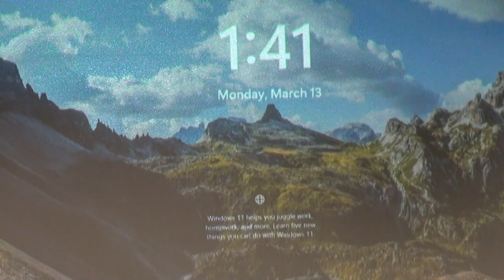Part 8 — Jeff Breedlove supports Georgia House Bill 520 GAHB520 03/13/23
1. Todd Jones, 25th
2. Mary Margaret Oliver, 82nd
3. Chuck Efstration,  104th
4. James Beverly, 143rd
5. Sharon Cooper, 45th
6. Butch Parrish, 158th

CHAIR KAY KIRKPATRICK: Okay, Jeff Breedlove.

JEFF BREEDLOVE: Thank you, Madam Chair.

I'm Jeff Breedlove.

I'm a person in long-term recovery from substance use disorder or addiction.

And I'm here today as a staff member from the Georgia Council for Recovery, a member of the Mental Health Policy Partnership, and the Substance Use Disorder Policy Partnership.

Those two organizations represent over 60 organizations active in your district across this state who have been working all this past year ― working in public, in good faith, with the Behavioral Health and Innovation Reform Commission.

This bill before you is not a House Bill. It's not a Senate Bill.

It's a bill that came out of the good work for a year in public meetings, in committees, broadcast on the internet, where thousands of Georgians have participated in the process to get us to where we are today.

The bill needs perfection, of course.

I used to work for the Senate.

I know you will do your job and perfect this bill. Absolutely. Positively.

But what cannot stand are some of the attacks on the very premise of this bill.

I want to tell you about the 'why' in about one minute.

The 'why' is because this bill ― at the end of the day ― is not about a fiscal note.

It's not about some device.

What this bill is about is people like me.

There are people in this room today who have survived the disease that you're talking about.

[Thirty seconds.]

This bill is designed to save lives and restore families.

I survived the disease, but our families are significantly impacted economically.

Please perfect the bill, but do not buy the lie that have been contained in the four emails that you've received.

AUDIENCE: Four? Four? Four thousand